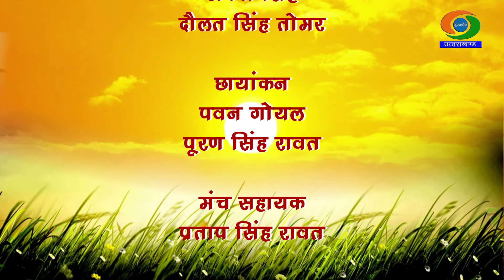संजीवनी || गर्भिणी परिचर्या (गर्भावस्था में आयुर्वेद द्वारा देखभाल) || SANJEEVANI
डॉ. अंजना टाक
(स्त्री रोग एवं प्रसूति तंत्र विशेषज्ञा)

संचालन - सोनाली शर्मा

निर्माता / निर्देशक - सुनील कुमार